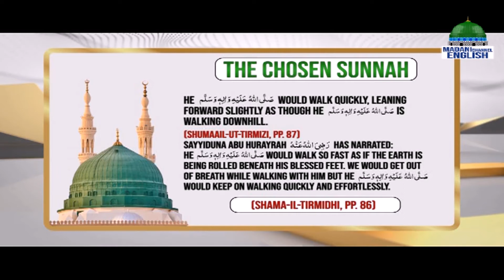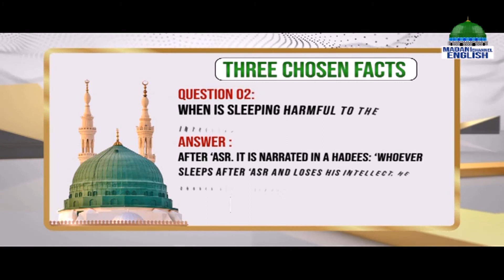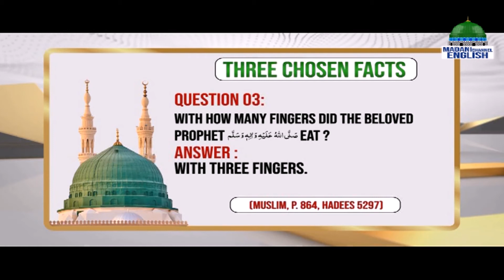The Chosen One Ep#56 | Topic : The Love of Mustafa | Madani Channel English